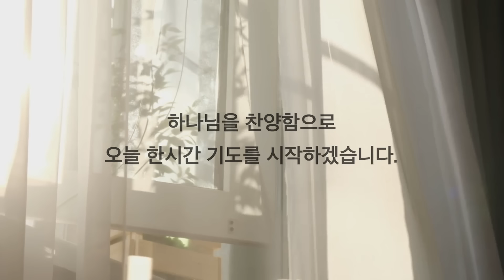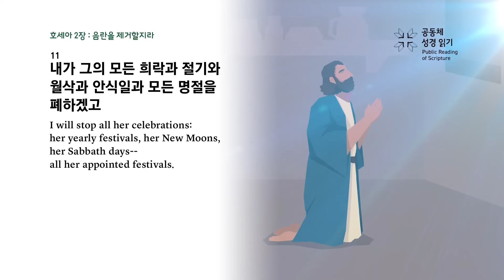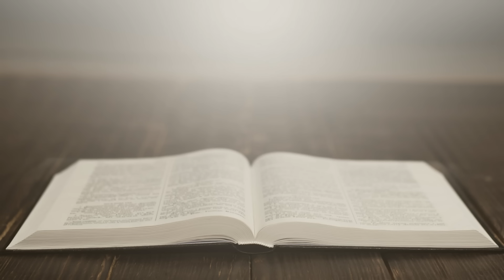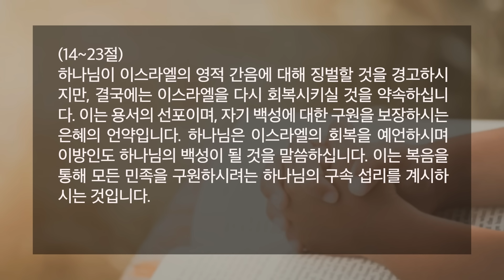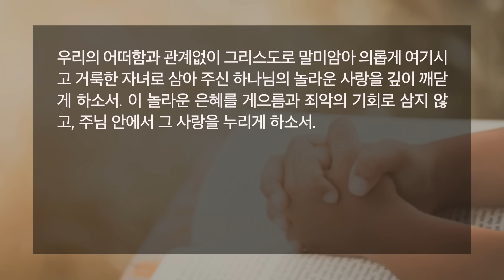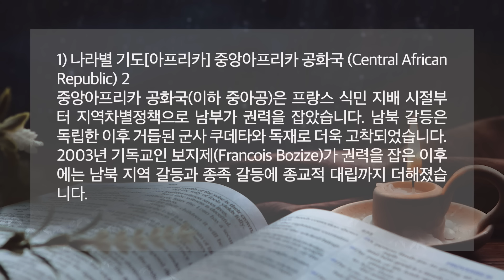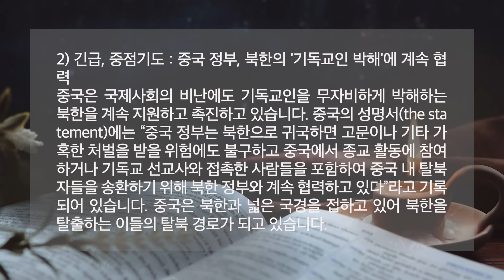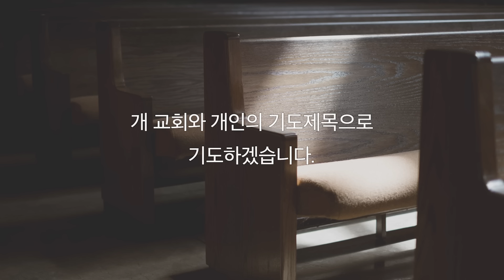[한시간기도] 9월 3일 화요일 호세아 2장